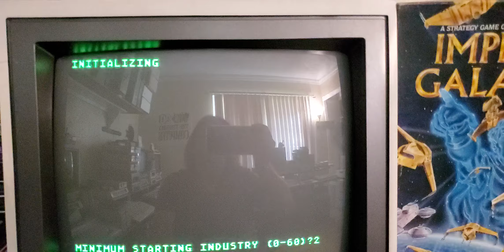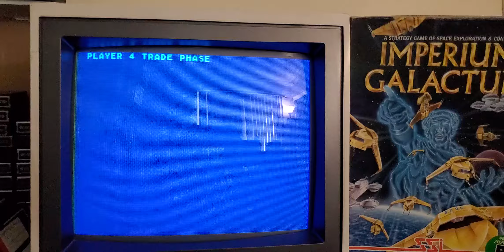Imperium Galactum (SSI) for Atari 800 on eBay 08/08/24